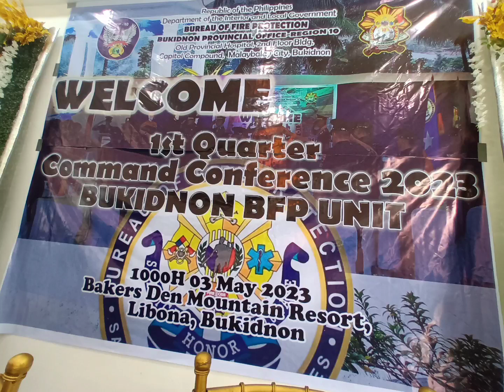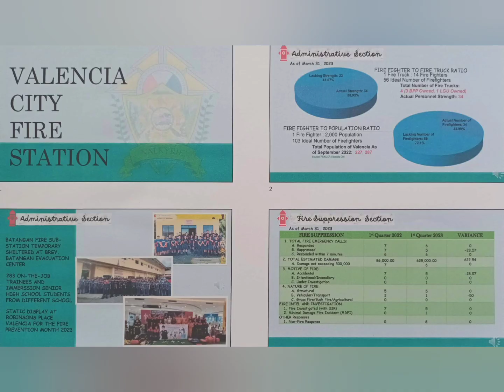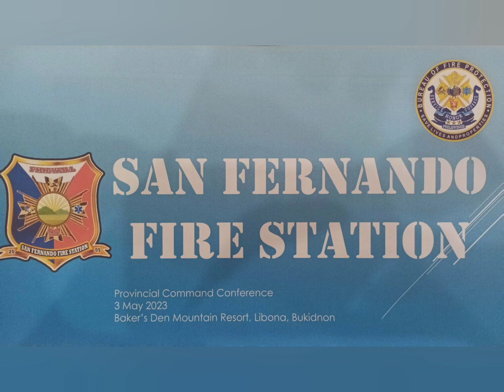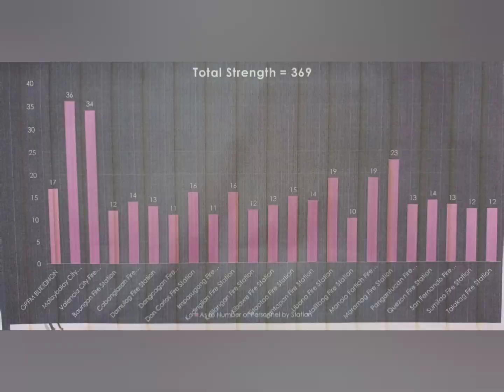1st Quarter Provincial Command Conference BFP Bukidnon , Baker's Den Resort May 3, 2023